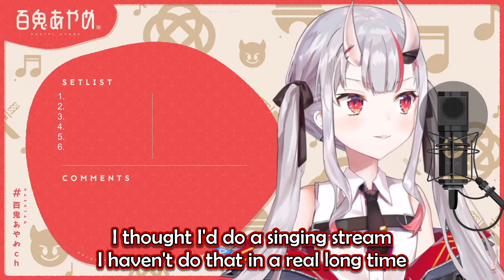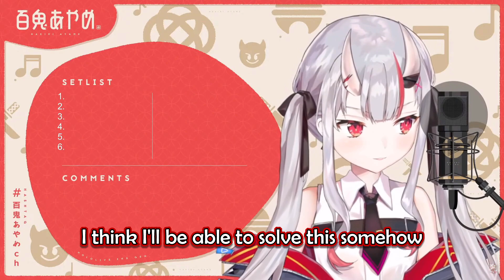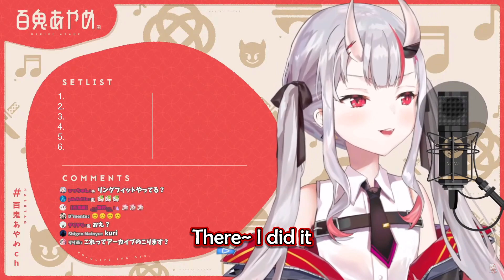Ojou in a PANIK Situation 【HOLOLIVE】【ENG SUB】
1:15 Dat HEE HEE